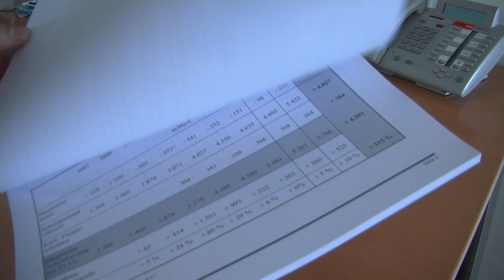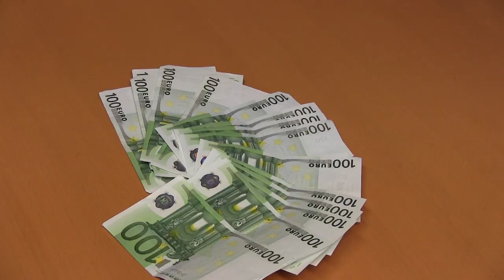FPÖ Wien fordert: Mindestsicherung für Flüchtinge streichen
180.000 Menschen beziehen derzeit in Wien Mindestsicherung. Allein im Jahr 2015 haben laut Statistik der Stadt Wien 31.505 Asyl- und subsidär Schutzberechtigte, die keinen Job gefunden haben, von der Mindestsicherung profitiert. Die FPÖ will daher in der kommenden Woche im Gemeinderat einen dringlichen Antrag einbringen, der abgesehen von der Aberkennung der Mindestsicherungsleistungen für Asylberechtigte und subsidiär Schutzberechtigte auch eine Halbierung der Grundversorgung sowie die Umwandlung von Geld- in Sachleistungen bei Asylwerber beinhaltet. Alles andere wäre nicht mehr finanzierbar.